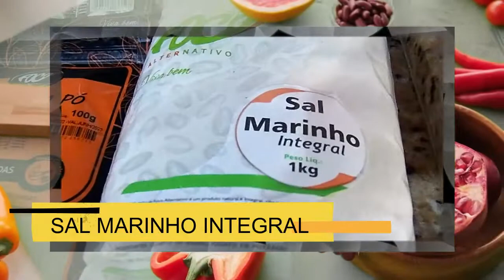Sal caseiro com ervas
O Sal com Ervas é um tempero coringa, ele dá muito mais  sabor aos alimentos, além de diminuir a quantidade de sal no dia a dia nas refeições.

O sal utilizado nessa receita é o sal marinho integral, pois  tem menos sódio, e contém minerais que é bom para saúde. E os temperos utilizados são temperos desidratados pois tem maior durabilidade.

Guarde o sal com ervas num recipiente de vidro.

Ingredientes:
Sal marinho integral
Temperos desidratados.
- 3 colheres de Orégano
- 3 colheres de Manjericão
- 3 colheres de salsa
- 3 colheres de cebolinha
- 1 colher de louro em pó
Você pode acrescentar outros ingredientes ou diminuir os que eu escolhi, contanto que sejam desidratados para que o seu sal com ervas tenha maior durabilidade.
Acompanhe o preparo pelo vídeo.

Blog Minda Dorr